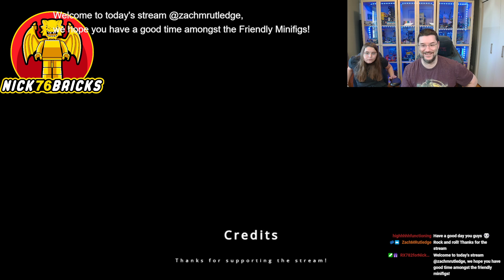Chatting then some Lego or Gunpla; Schedule this week: Monday and Wednesday 8:30 EDT - Tuesday and T